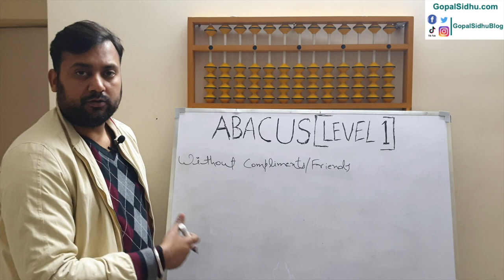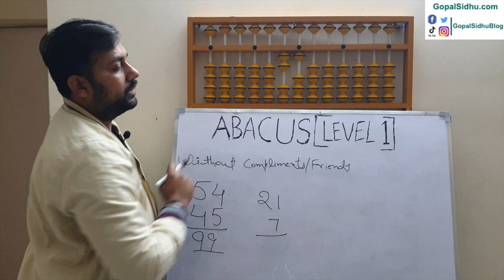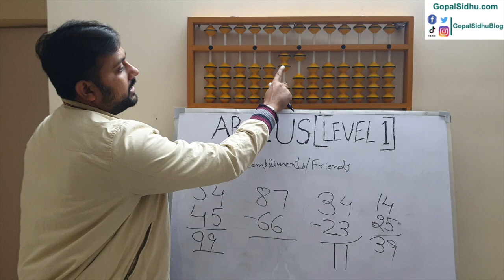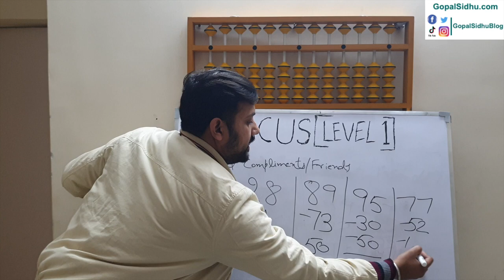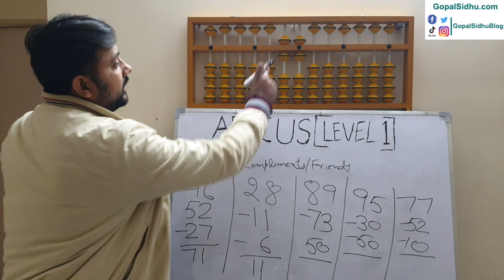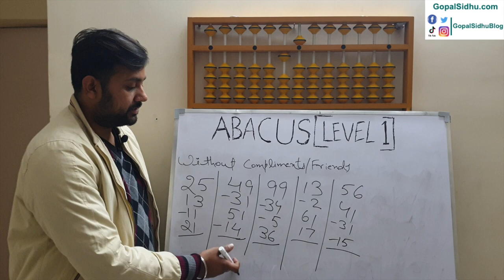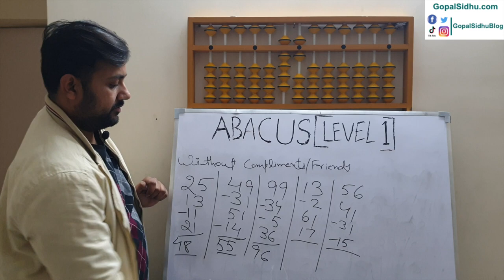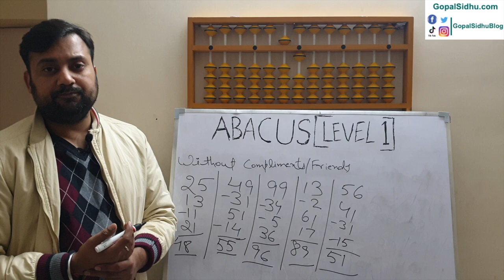Abacus Level 1 (Part 3) | Abacus Without Compliments 2 Digits Addition/Subtraction Sums Training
Abacus Level 1 (Part 3) Video covers without compliments topic of abacus teacher training. This abacus tutorial is also helpful for students to take abacus classes. Abacus double-digit addition and subtraction sums are taught in this abacus junior level video.

In Without compliment topic, only those abacus beads are used which are directly available without applying any compliment or formula. This abacus maths video will help who wants to understand level 1 of the abacus course.